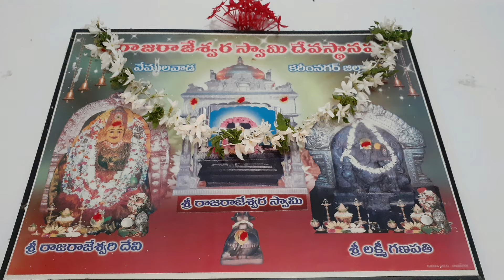Varalaxmi vratham|Friday|Shravanamasam|Priya's World